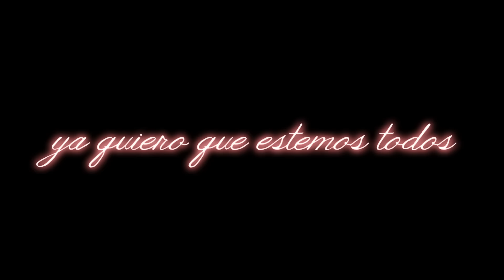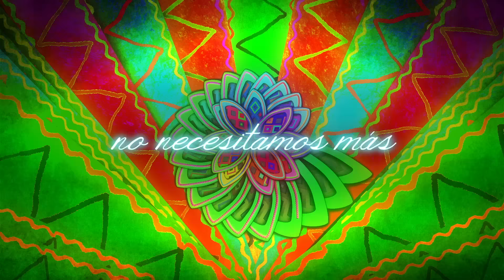Bomba Estéreo - Fiesta (Official Lyric Video)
"Fiesta" Official Lyric Video
Official Lyric Video by Bomba Estéreo Performing "Fiesta" (C) 2015 SONY MUSIC ENTERTAINMENT US LATIN LLC
Dirección: Santiago Caicedo
Animación: Felipe Sanín, Jorge Luis Barragán